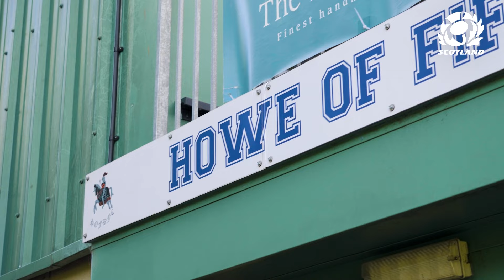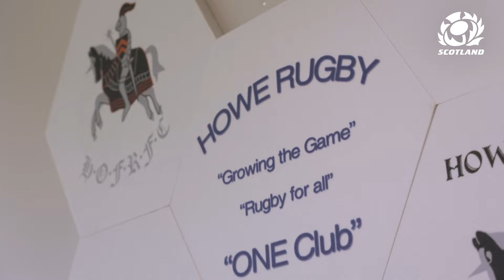George Horne Visits His Boyhood Club | Where It All Started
During a training camp in St Andrews earlier this year, Scotland Scrum Half George Horne returned to his boyhood club, Howe of Fife RFC, to reminisce with some of his old coaches and gift them one of his capped jerseys for the clubhouse.